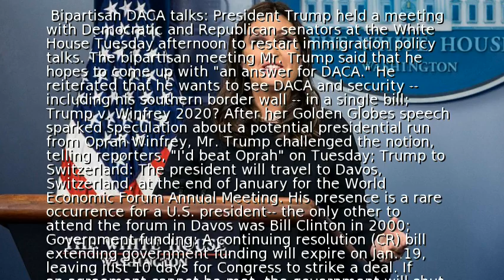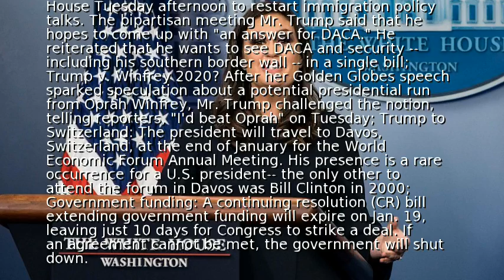Live: White House briefing January 9, 2018